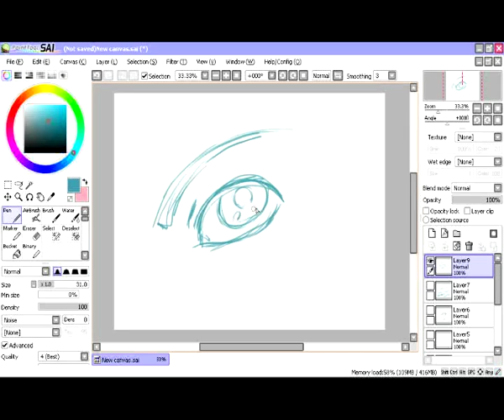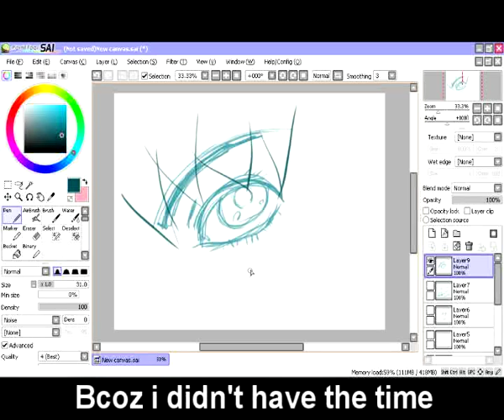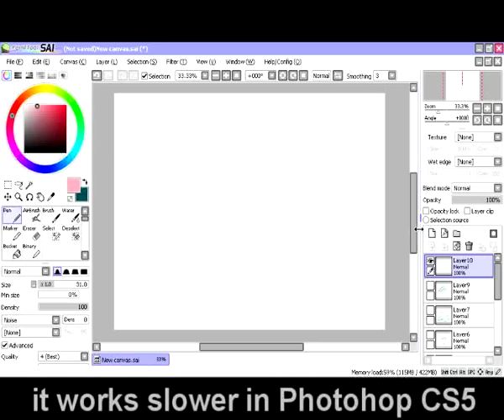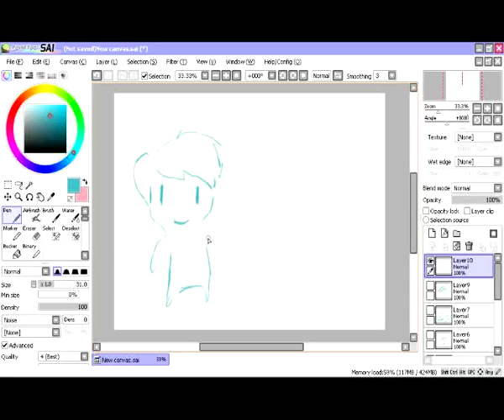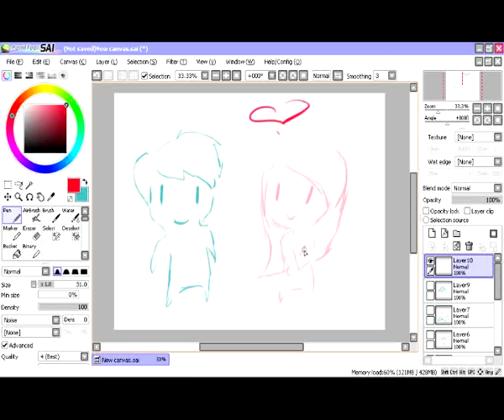CDR King 12.1" Tablet Review